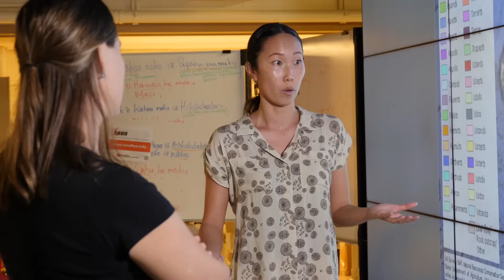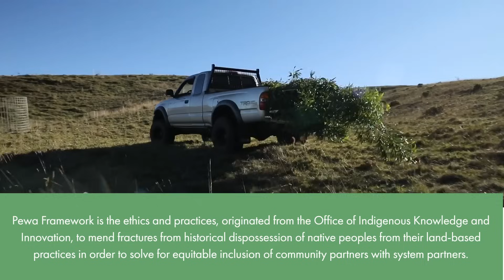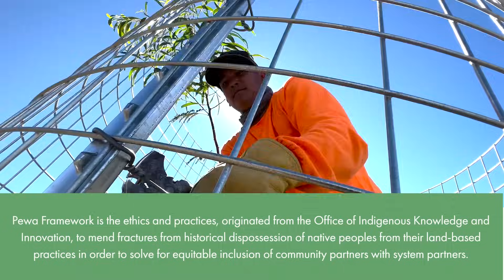Cultivating Climate Smart Agriculture in Hawai‘i: Hawai‘i Partnership for Climate Smart Commodities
The Hawaiʻi Partnership for Climate Smart Commodities will develop equitable practices, data systems, and decision support tools to promote and actuate meaningful climate benefits in agroecosystems guided by Hawaiʻi-based producers and ancestral practitioners. To do this we will assist and support producers to overcome barriers and implement climate-smart practices through investments, incentives, and technical support. We will build inclusive decision support tools that help producers to design, execute, and verify meaningful climate benefits optimised to outcomes of value to Hawaiʻi-based and Native Hawaiian producers. To access the socio-economic benefits of verified climate smart agricultural practices we will create a vibrant localised market for verified climate-smart products produced in Hawaiʻi, for Hawaiʻi.  This project will identify, implement, and incentivize the continuation of innovative and indigenous practices that improve or maintain soil health and generate climate benefits.
With this work we will achieve improved system resilience and productivity in the farming, ranching, and forest sectors through food systems that have greater social equality and security, support of economic development through market development and growth, and improve ecological sustainability.  We will explicitly measure, monitor, verify and report on the climate benefits of conservation practices to ensure the quantitative inclusion of working lands in decarbonization strategy for the state of Hawaiʻi.  Ultimately we will normalize indigenous and place-based food systems as a legitimate climate smart practice.